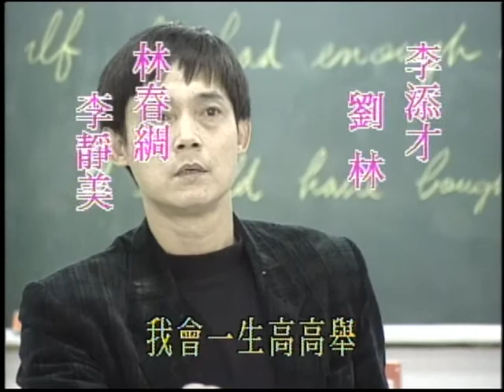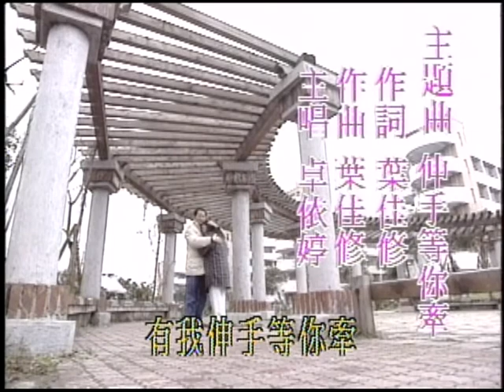『你子阮子打咱子』第34集（劉林、李靜美、王瑞、卓依婷、王瑞、吳敏、龍冠武）中視＿1995年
故事大綱：有一個男子因為自己的妻子丟下自己和女兒離家出走，必須要有人照顧自己的孩子，因此決定娶了林春綢為妻；再嫁的林春綢也因帶著與前夫生的孩子，與李添才同住，這一家人開始了複雜的家庭親情關係生活。